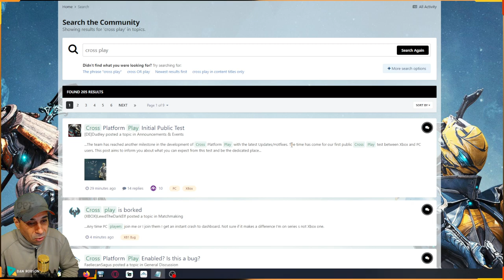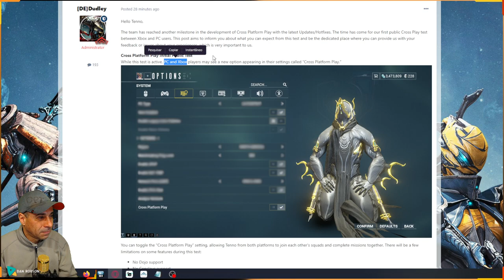WARFRAME - CHEGOU O CROSSPLAY ? - Teste aberto para PC + XBOX !! bora jogar juntos agora !!!